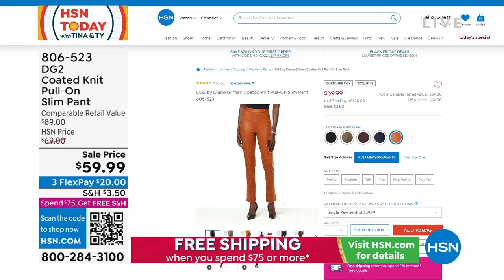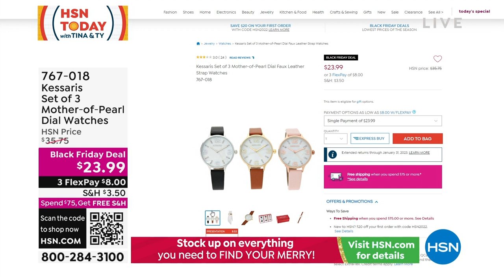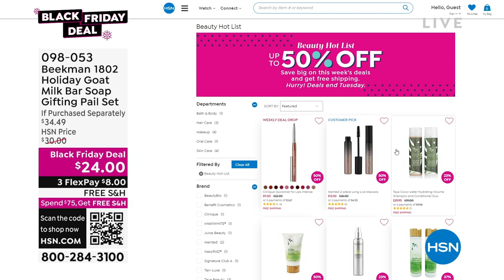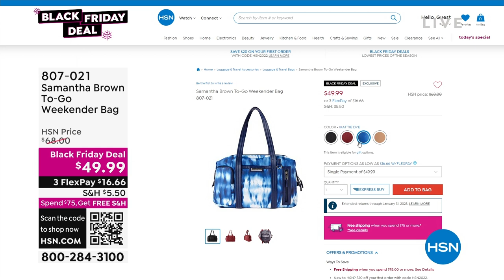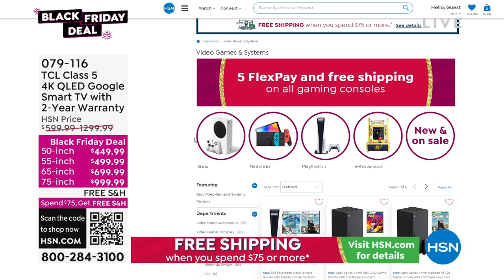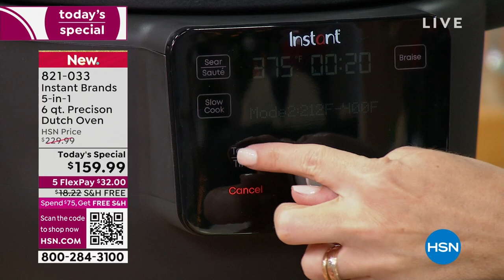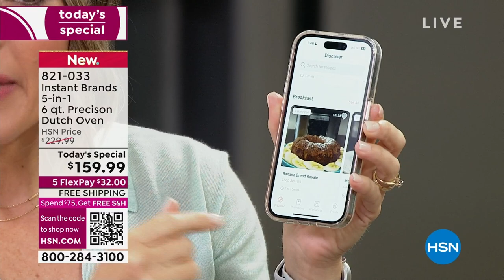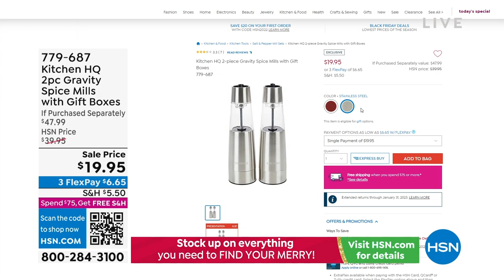HSN | HSN Today with Tina & Ty - Friday Morning Gifts 10.28.2022 - 07 AM